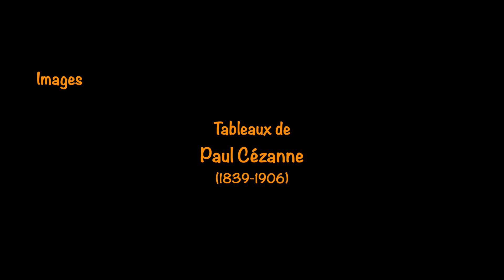Albert Ayguesparse (Belgique 1900-1996) - 'Le plus beau temps du monde' (poème)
Poème extrait du recueil 'Le vin noir de Cahors', paru aux éditions Pierre Seghers - Paris (1957)
Illustré ici par des toiles de Paul Cézanne, et une musique de Francis Poulenc (Sonate pour flûte et piano - Mvt II - 'Cantilena')